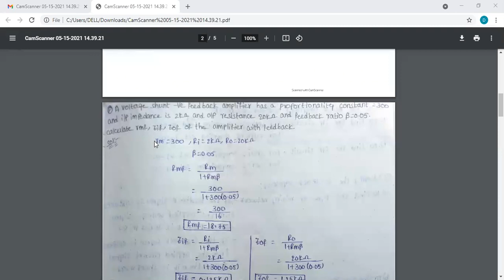JNTUK R19 II ECE SEM 2 ECA UNIT 3 TOPIC NAME PROBLEMS ON FEEDBACK AMPLIFIERS